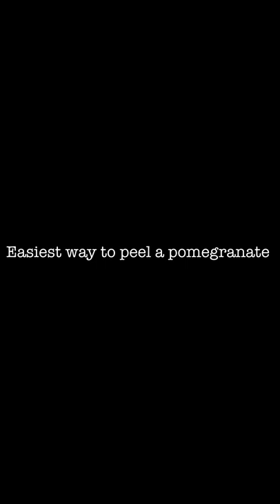Easiest way to peel a pomegranate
Literally the easiest way to peel a pomegranate